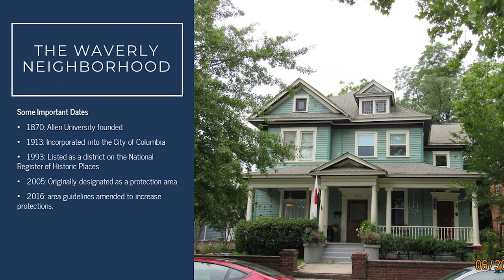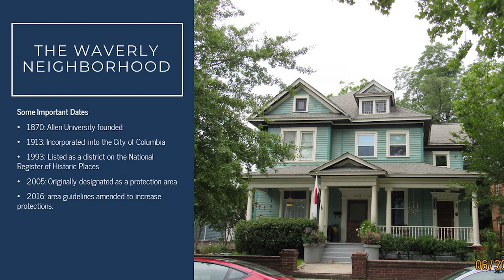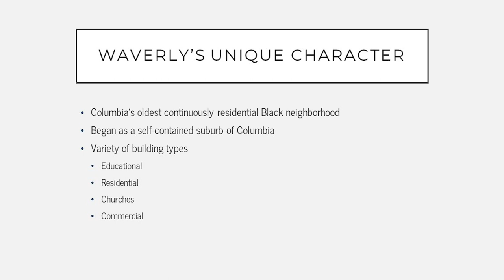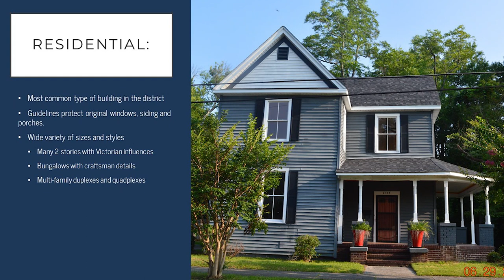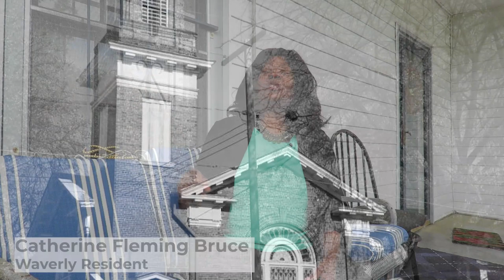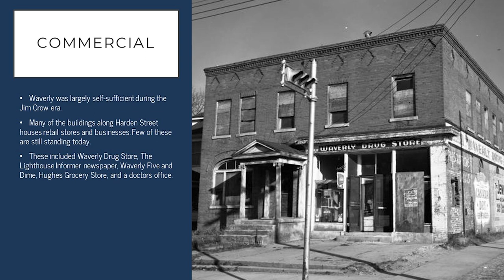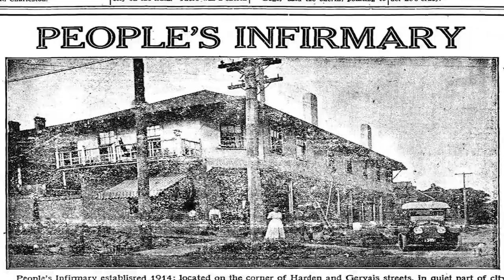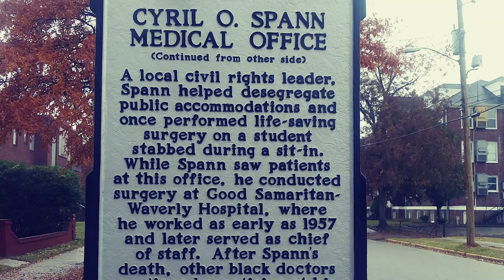The Historic Waverly Neighborhood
Celebrate Black History Month by exploring the history of the Waverly Neighborhood with Planning and Development Services. Waverly is often described as Columbia’s first suburb and was home to numerous notable Black residents such as Modjeska Simkins, Matthew J. Perry and George Elmore. Learn more about this vibrant neighborhood today.